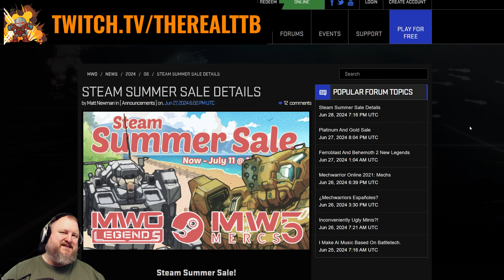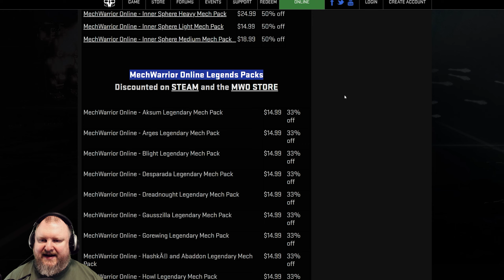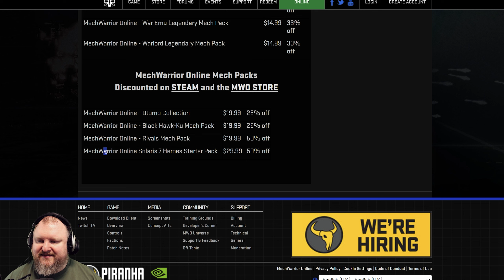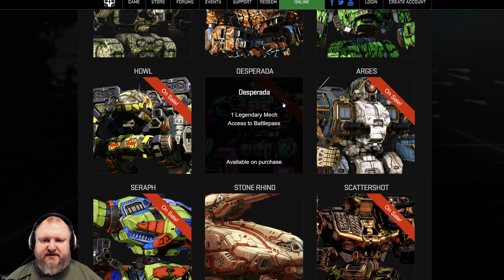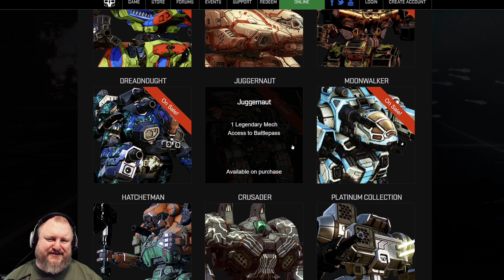BEST STUFF TO BUY! - Mechwarrior Summer Sale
A new event and sale has started, details in this video!